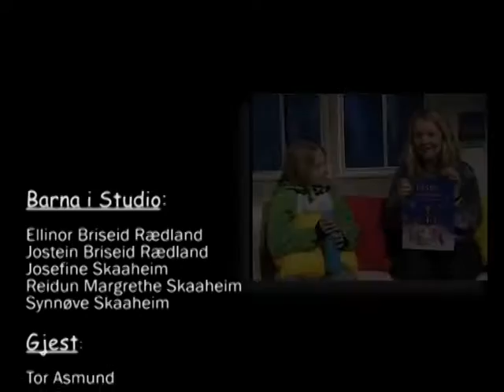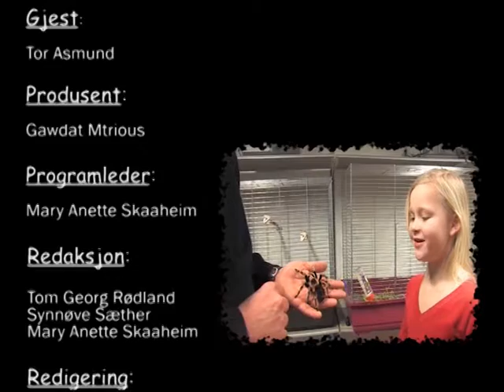Safari S1 Ep 4 Sakkeus